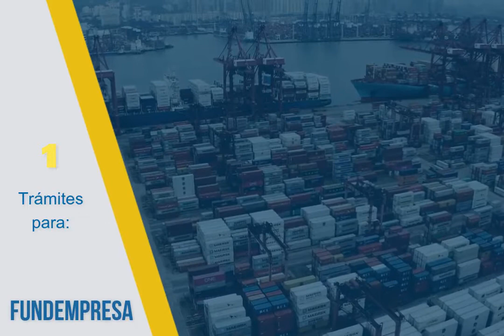Servicios - Camex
Entre algunos de nuestros servicios tenemos:
· Asesoría en Exportaciones.
· Trámites para apertura de empresas exportadoras.
· Documentos de Exportación.
· Certificaciones, formularios y más.